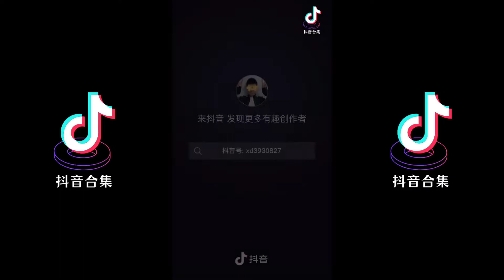人类大型社死现场 抖音上最社死的排行| 抖音合集